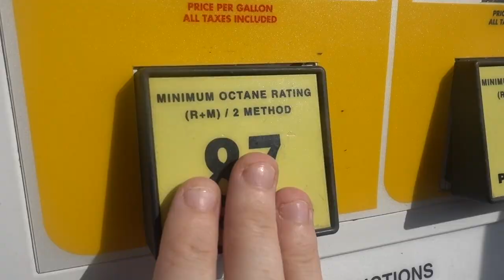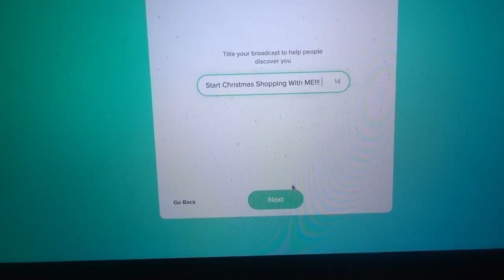Getting Answers About My Heart.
The doctor gives me answers about my heart. He went over all of my cardiology tests to let me know exactly what is going on with my breathing issues since being postpartum!

We are a fun family channel who do daily vlogs, shopping vlogs, cleaning, homeschooling, and autism showing what a real large family looks like!

Stephanie (Mom), Lonnie (Dad), Danielle (15), Lonnie Jr (13), Noah (12), Lex (3), Liam (1), and Baby Penelope